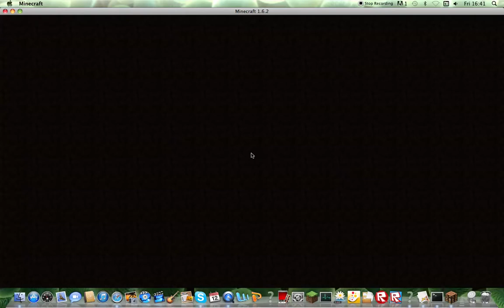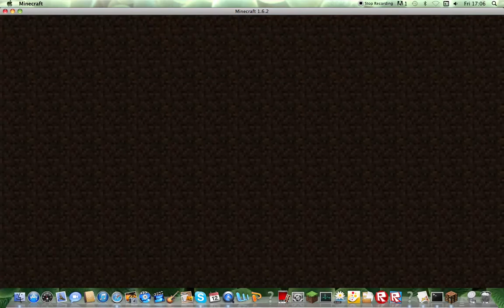Jack and Tom do the walls where is Tom?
everything is running smoothly but where is tom